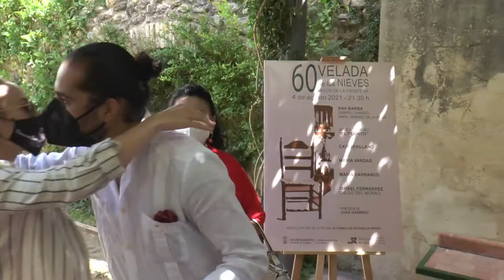NOTICIAS SIERRA DE CÁDIZ - 13/07/2021